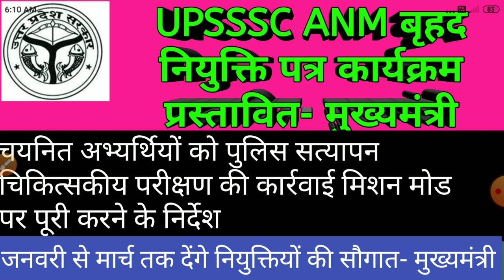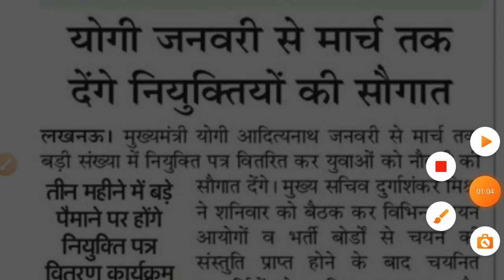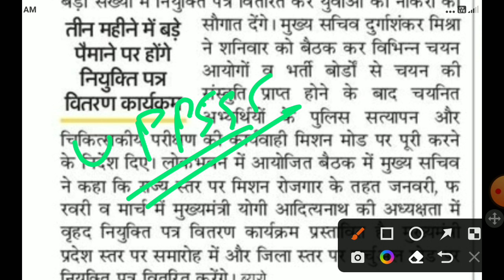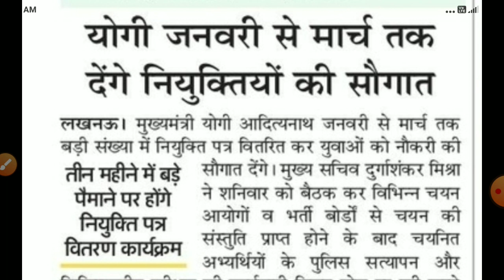खुशखबरी :- UPSSSC ANM अन्य भर्ती वृहद नियुक्ति पत्र कार्यक्रम प्रस्तावित - मुख्यमंत्री